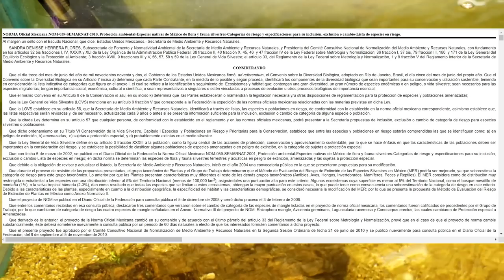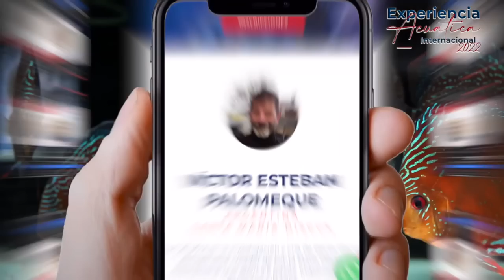Compre un PEZ PREHISTORICO REAL (paddle fish)